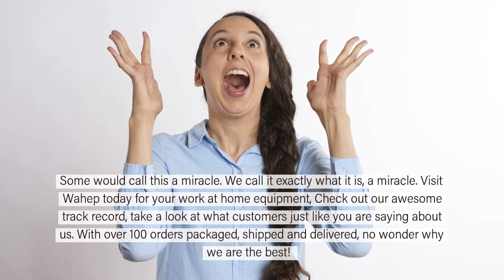ARISE IBO WORK FROM HOME | WAHEP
ANDVARIS VIRTUAL SOLUTIONS
Office hours 8:00am - 5:00pm EST

BUY OR LEASE YOUR WORK AT HOME EQUIPMENT
Get everything you need to start your work at home journey!
for all your work at home equipment in one place that exceeds Arise standards.

Interested in joining our team of super awesome agents?
SUBMIT YOUR APPLICATION TODAY!

If you already have an Arise profile, what are you waiting for?! JOIN US!
Arise IBO - IBOID: 65949